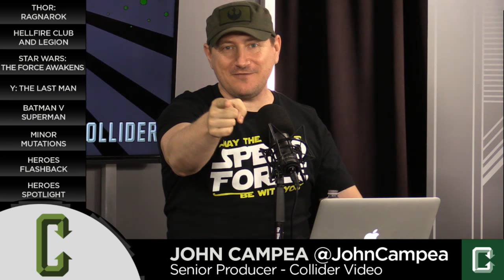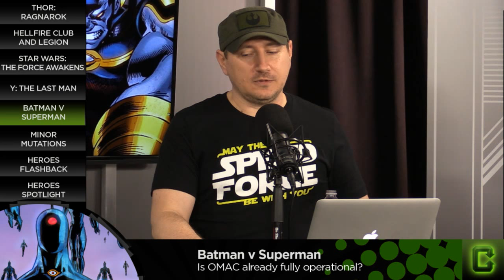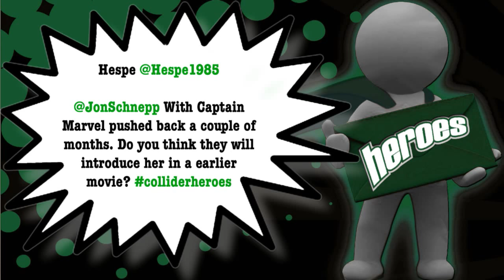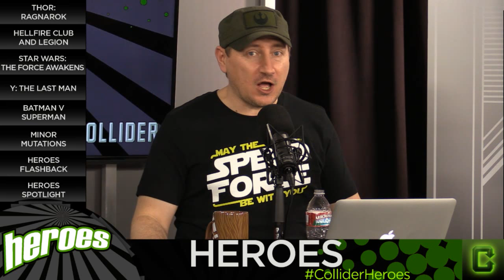Collider Heroes - Hulk Joining Thor In Thor: Ragnarok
Join us on this 29th episode of Collider Heroes as we discuss the following topics:

Welcome to Collider’s Heroes, hosted by Jon Schnepp, with John Campea and Robert Meyer Burnett. We bring you the latest news about the Cinematic World of Heroes and Villains! On this episode of Collider’s Heroes  (Tuesday Oct 20th 2015) we discuss the following:

1 Grand prize winner , 2 runner ups, gets the super rare Avengers; Age of Ultron artwork from Tyler Stout - this was never sold. Only gave away to those who were involved in the movie and there were only 160 copies made. Go to collider.com and subscibe to our channel to enter.

1 Planet Hulk involved in the Thor: Ragnarok.
Mark Ruffulo and The Hulk will be in the third Thor movie, currently titled “Thor: Ragnarok”. It will take place on a new planet not Asgard or Earth, and both Thor and The Hulk will either be teaming up or fighting each other or a little bit of both.

2 Hellfire Club and Legion come to TV via Marvel and Fox!
Fox has got two X-Men television series moving forward, and they are somewhat offbeat picks to me. One is based on Prof. Xaviers son David Haller called Legion, while the other focuses on the XMens villanous superteam named Hellfire Club, last seen in the movie  first class.

3 Star Wars The Force Awakens Trailer invades the planet!
So the internet broke a few times yesterday when the seventh Star Wars trailer dropped, forcing many of us to endure watching Football. 5oo timeouts later, we all watched in the final full trailer. What did we think?

4 “Y: The Last Man” headed to FX
So FX is developing "Y: The Last Man", being developed by the comic creator Brian K Vaughan. This dystopian science fiction series is about the last man on earth who can actually still procreate, and make babies.

5 is OMAC the big bad for Batman v Superman?
Rumors are bouncing all around the web, started by a special effects artist who said Doomsday isnt in the finished film. Whether he’s lying or its true, many are now looking for clues, and they might be in the lexcorp website. Is OMAC already fully operational?

Minor Mutations
1 Doug Limon is in talks to direct “Gambit”
2 Seth Rogen want to make “The Boys” as a series
3 "Y: The Last Man" is now being developed as e FX series
4 Topher Grace loves Spiderman 3, “it made a lot of money”
5 Fox says Captain America is “Un-American”
6 Batman v Superman from 1949

Flashback: Superman 3 (1983)
When I think of “Superman” I never thought about Richard Pryor. I still don’t. When I think about Richard Pryor, I think about “Live on the Sunset Strip”. Anyway, the fake director of Superman 2 revealed his real inability to direct a Superman film without using most of Richard Donner’s directed material. Here comes the living abortion called “Superman 3”. This film really sucks, on so many levels. It’s a challenge to watch now, almost as bad as Superman 4 the quest for peace, which is the big winner of all time superman suckage. Let's chat about Superman 3.

Spotlight: The Goon
Eric Powell has created written and drawn an incredible universe filled with ghouls monsters zombies and demons, all populating a crazy town, but stay away from The Goon, or you’ll be sorry. This comic is incredible, the art is amazing, the writing original funny and grittily violent. This is being developed to be an animated movie, but I’d love to see it go into live action and animation as well.

Twitter Questions:
Nuno ‏@DSMZelNUN01
Will James Howlett die in the next Wolverine movie?If so which would you prefer a Old Man Logan or Death of Wolverine movie?ColliderHeroes

Viktor Gråbøl ‏@vhdhddd
Hey.Why do the filmmakers feel like they have to use old villains from the comics in movies. Why never create some new?

Hespe ‏@Hespe1985
With Captain Marvel pushed back a couple of months. Do you think they will introduce her in a earlier movie?

Sweaty Question of the Week

Richard Gigante ‏@abearwholaughs
ColliderHeroes with studios repackaging classic storylines (infinity wars, dofp, BvS) whats more likely: Kingdom Come or Secret Wars?